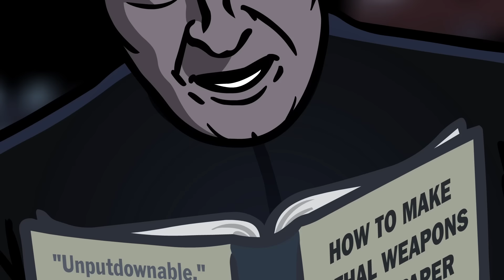Sean Bean Doesn't Die! - TOON SANDWICH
What would happen if Sean Bean DIDN'T die in all his major movie roles? Well here are the answers, in case you've Bean wondering.